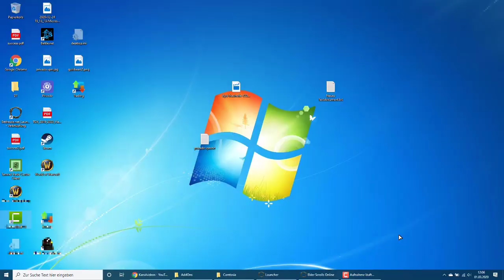LPT24 Der Psijik Orden Risse in Sommersend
Im heutigen 24. Teil von Let's Play Templar kümmern wir uns um die Skilllinie des Psijik- Ordens und schließen die Risse auf Sommersend.

Seid gespannt...